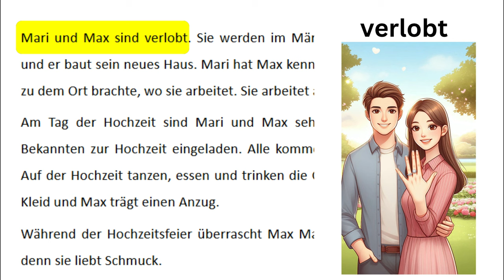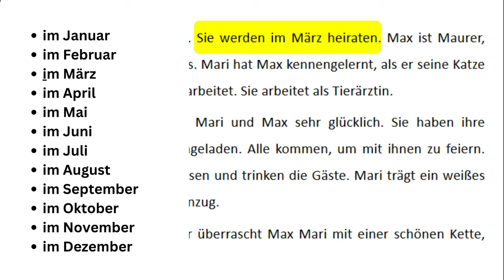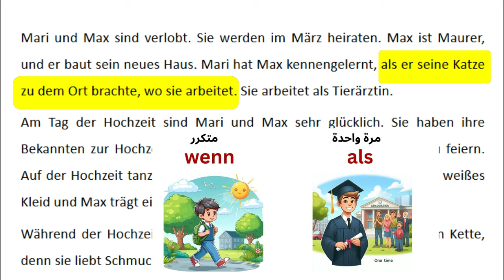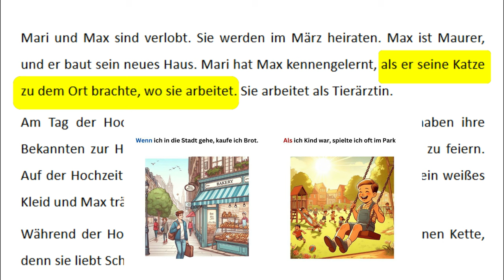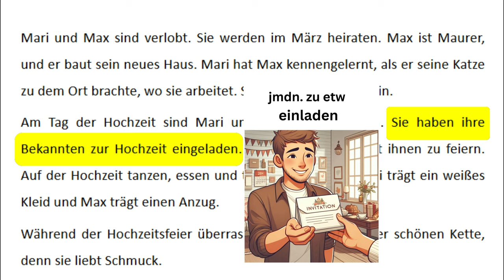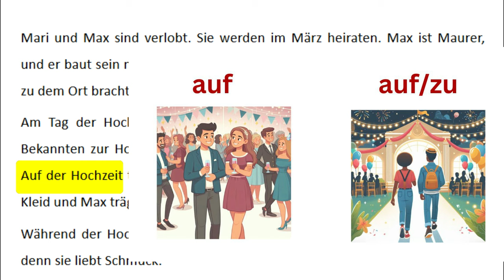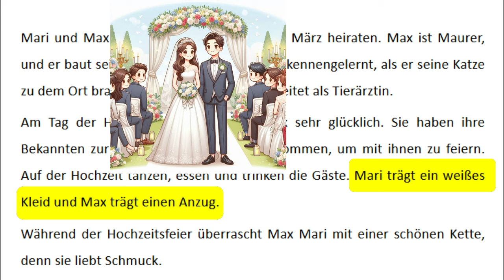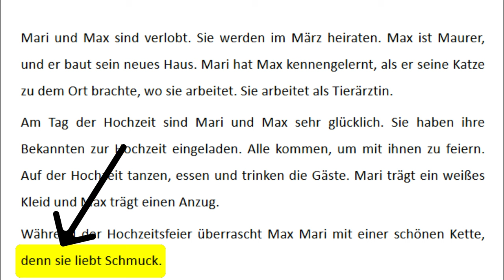قصص المانية قصيرة للمبتدئين 1